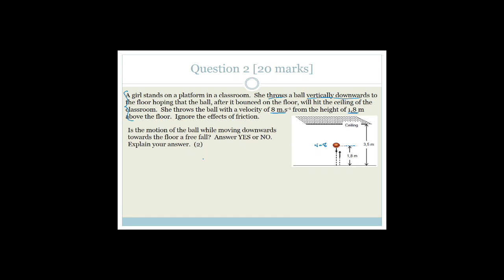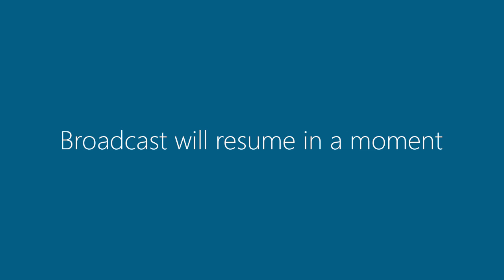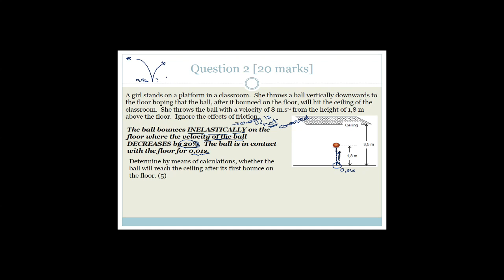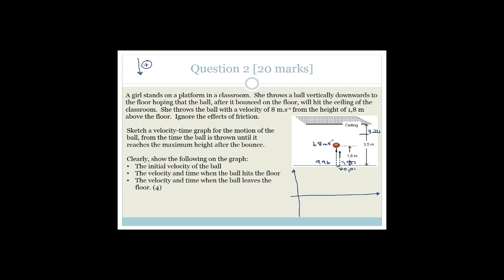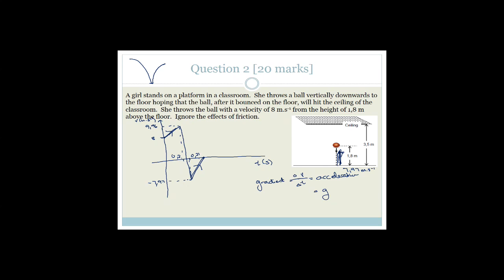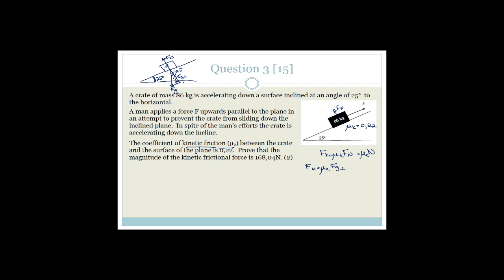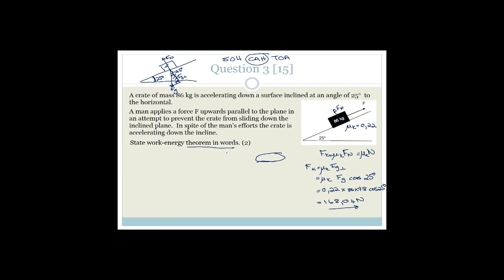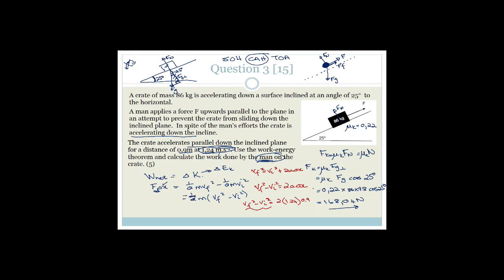Paper 1 Revision Week 20.1